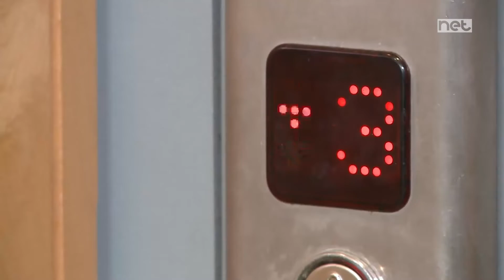TLAQNA! Kaya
Tlaqna! flimkien ma' Kaya

Preżentazzjoni - Dylon Brignano